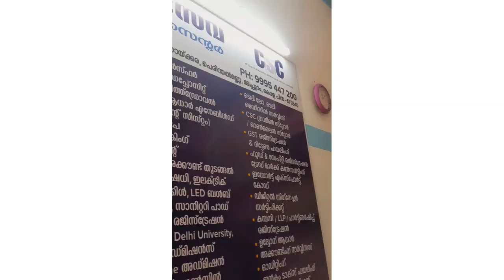ഒരു തിരക്ക് പിടിച്ച ദിവസം നെയ്‌പത്തിരി HINNUS WORLD